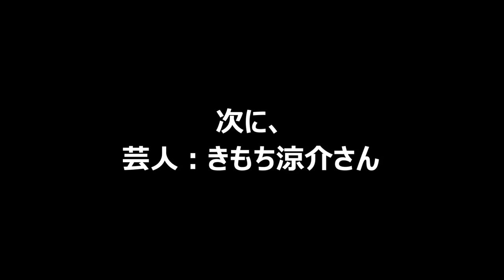【プロ野球】広島カープ・菊池涼介選手とメンバーのいたずら編おもしろまとめ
（MN) 【おすすめ動画】 浜田省吾 『終りなき疾走 (ON THE ROAD 2011 The Last Weekend)』 .

広島カープの速報動画決定版サイトはこちら！⇒ 広島の赤い忍者、菊池涼介見参！！広島東洋カープの二塁手.